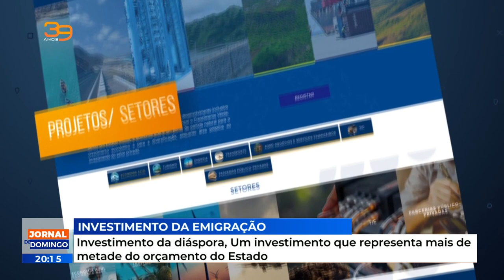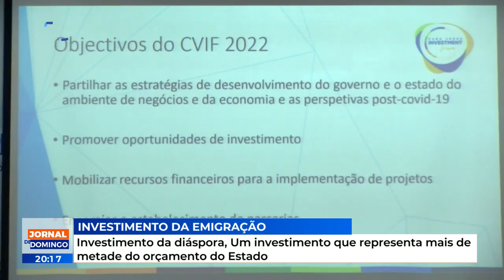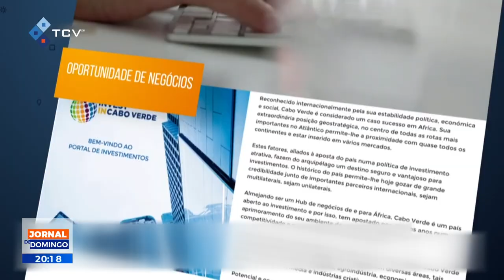Investimentos da diáspora, um investimento que representa mais de metade do orçamento do estado